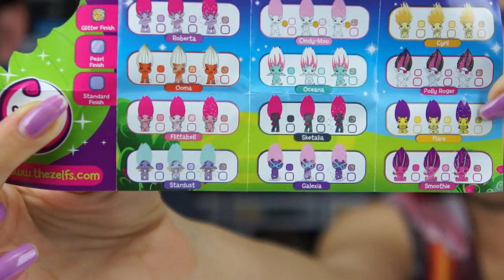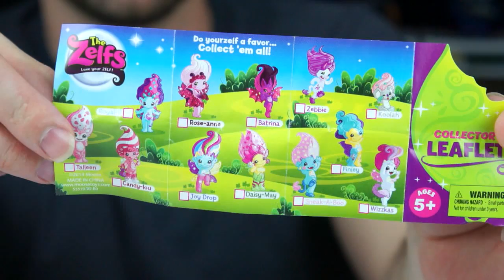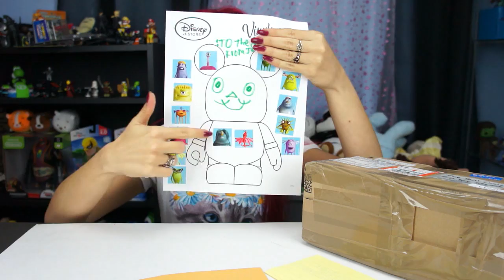Fan Mail Opening And Suprise Doll Package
We are Elvira and Chase: The Doll Circle! Elvira has been an avid collector of dolls and toys since she was a kid, and Chase loves to collect anything anime to video game related!  Joined by a group of our family and friends (who like to share their passion for toys too), we bring a family-friendly, unique and sometimes goofy approach to everything we do.  Our informative videos include in-depth reviews, quirky shopping videos, toy hauls, an occasional random surprise, and more!  We love Monster High, Ever After High, Funko POPS and Mystery Minis, Disney, Zelfs, My Little Pony, Bandai, Tokidoki, Hello Kitty, LEGO, and blind bags.  We also adore Marvel/DC, Disney Infinity,  Sailor Moon, Gundam, Pokemon, anime toys, comic collectibles, and so much more.  Kids love us and adults do too – we’re kids at heart!